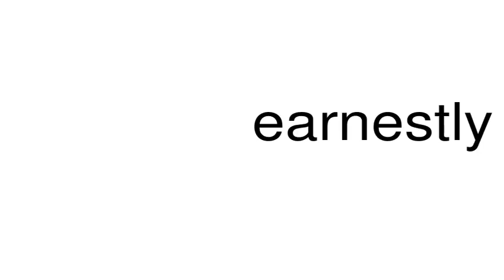How to pronounce earnestly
This is a satire channel. This is a satire channel. How to pronounce the word earnestly.